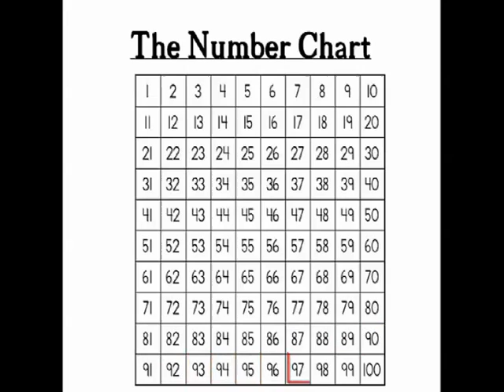Haitian Creole Math Tutorials(Videyo Matematik an Kreyol) - The Number System Numbers Through 100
This math tutorial is narrated in Haitian Creole.  In this lesson, we use a number chart to identify and discuss the numbers 1-100.